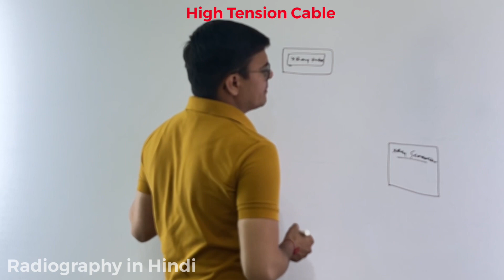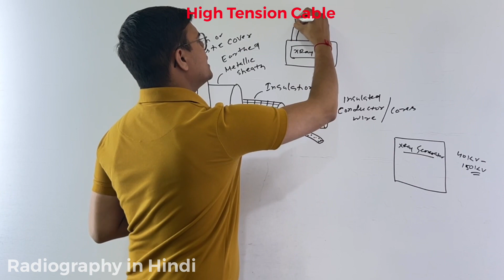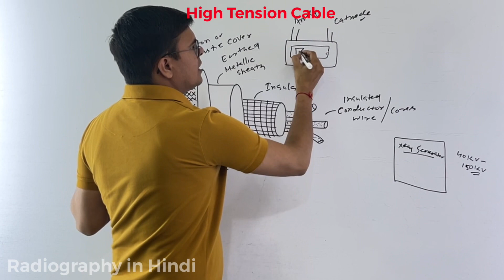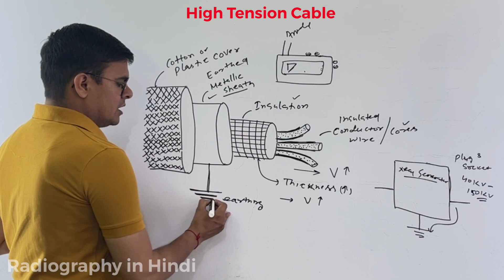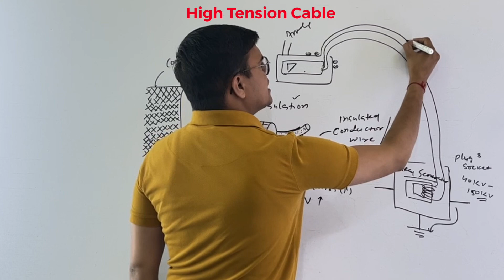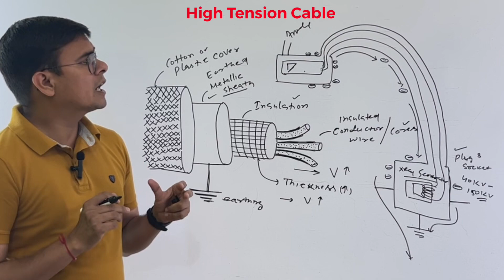Class 10 ऑनलाइन रेडियोग्राफ़र क्लास | High Tension Cable for X-Ray Machine